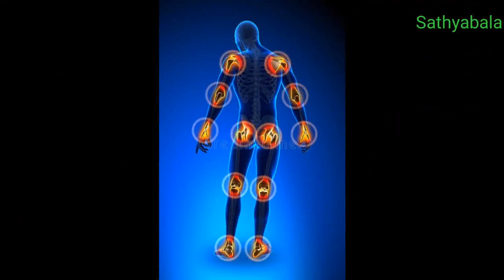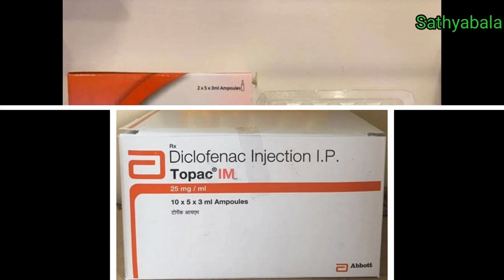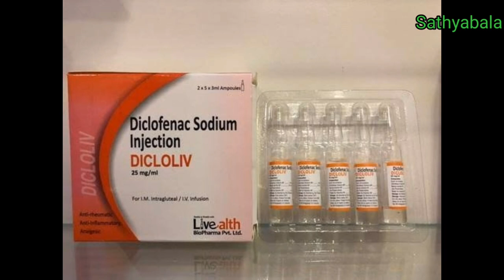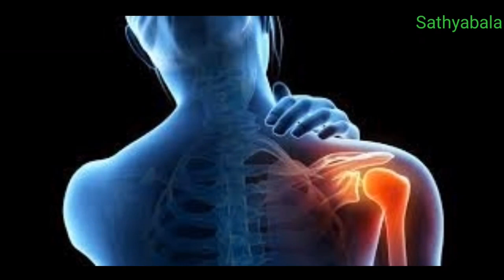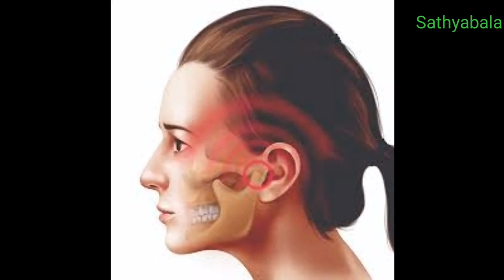diclofenac sodium, diclofenac sodium ip 50mg, diclofenac sodium and paracetamol tablet, diclofenac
diclofenac sodium
diclofenac sodium ip 50mg
diclofenac sodium and paracetamol tablet
diclofenac
diclofenac gel
diclofenac prolonged release tablets ip 100mg
diclofenac gastro resistant tablets ip 50mg uses
diclofenac tablet uses in tamil
diclofenac injection uses in tamil
diclofenac gel uses in tamil
diclofenac benefits
diclofenac side effects
diclofenac injection
diclowin tablet
diclowin tablet uses
diclowin plus tablet
diclowin plus tamil
diclowin plus use
diclowin plus tablet uses
diclowin balm
diclowin gel
diclowin pain relief gel
diclomol tablet
diclomol sp tablet
diclomol sr tablet
reactin 50
reactin 50 tablet uses in tamil
voveran tablet uses in tamil
voveran injection
voveran sr 75 tablet uses
voveran gel oilment
voveran sr 100 tablet
voveran
voveran d tablet
voveran tablet
voveran 50 ge tablet
dynapar tablet
dynapar mr tablet
dynapar sr
dynapar sr tablet
dynapar tablet uses in tamil
dynapar injection
dynapar injection iv or im
dynapar aq injection
voltaflam tablet
voltaflam 50 tablet
healer baskar